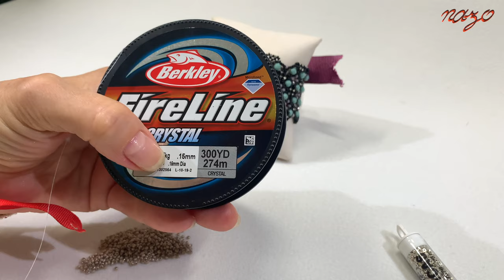Türk işi dantel gelin takısı bileklik nasıl yapılır (Turkish lace bridal jewelry bracelet)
Bu çalışma boyunca Türk işi dantel ile bir gelin takısı bilekliğin nasıl yapabileceğimizi sizlere anlatacağım. Videoları telefondan seyretmek yerine bilgisayar, tablet veya televizyon gibi büyük ekranlarda seyrederseniz konuyu çok daha iyi anlayabilirsiniz. Anlamakta zorlandığınız yerlerde video hızını düşürebilirsiniz. Eğer kendi dilinizde yardım almak isterseniz altyazı desteğini kullanabilirsiniz.

Çalışmasını yaptığım bileklikte kullandığım kristal boncuklar 3mm=92 adet 4mm=64 adet